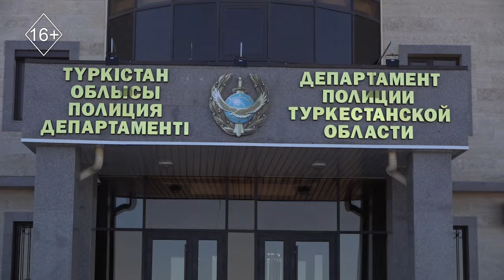Экстренный вызов 15.04.2024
Солдаты в Шымкенте завершили свою службу.

На плацу механизированной бригады регионального командования «Юг» в Шымкенте, состоялось торжественное построение, посвященное проводам солдат из армии.

В один день сразу 160 солдат попрощались с армейским коллективом и покинули расположение части.

Практически весь личный состав части выстроился на плацу, чтобы сказать отслужившим парням «Спасибо» за достойный пример другим.